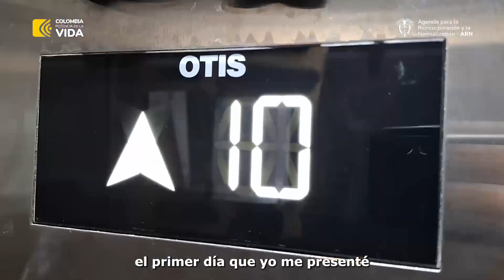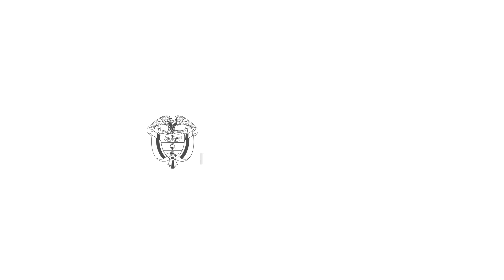🏡 En Antioquia, construimos hogares con viviendas para la Paz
Construir Paz🕊 ha sido el trabajo de la ARN en el marco del complimiento incansable de la implementación del Acuerdo del Teatro Colón🙏, asimismo, acompañar, enseñar, motivar y guiar a las y los FirmantesDePaz en su proceso de reincorporación👋.

¡Sus logros, son nuestros logros🥳! Haciendo uso de las alternativas financieras💲 de la ciudadanía👤 y con el acompañamiento de la ARN, hoy Piedad recibe su vivienda🏡 y envía un mensaje📣 a las y los demás firmantes de paz para hacer uso de su ciudadanía, buscar alternativas ⚠️y construir un mejor futuro🖤. Hoy, abre las puertas de su nuevo hogar accediendo a la oferta institucional y siempre, con el acompañamiento que desde la ARN en su Grupo Territorial Antioquia – Chocó se le ha brindado.